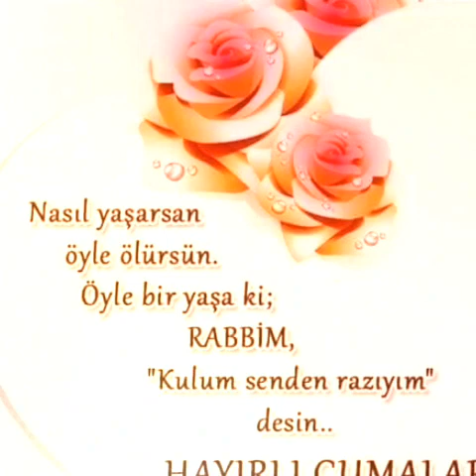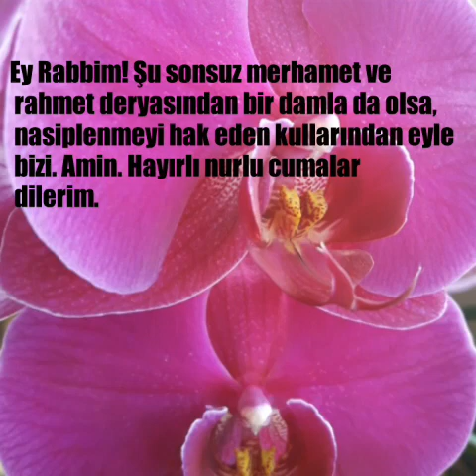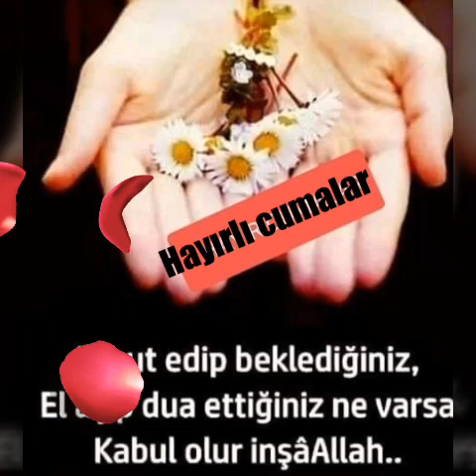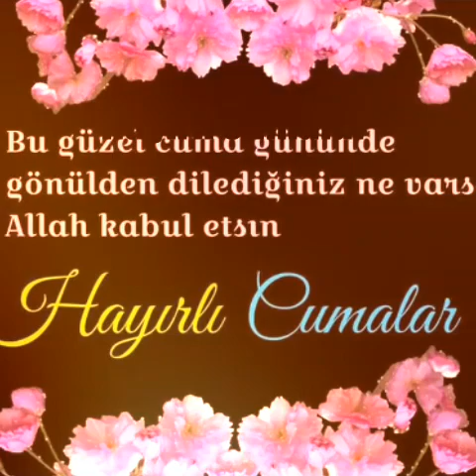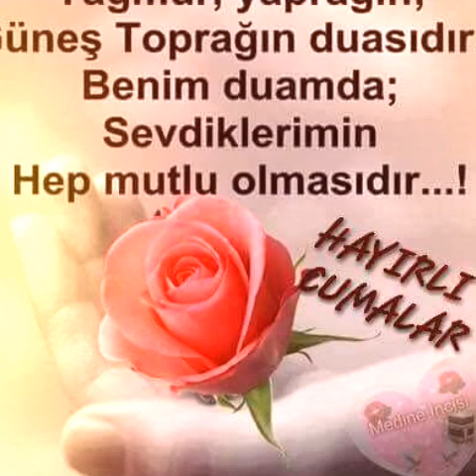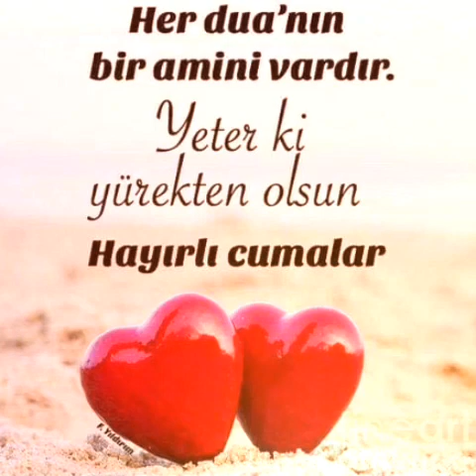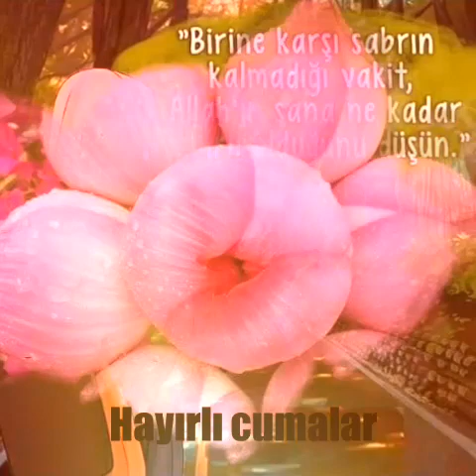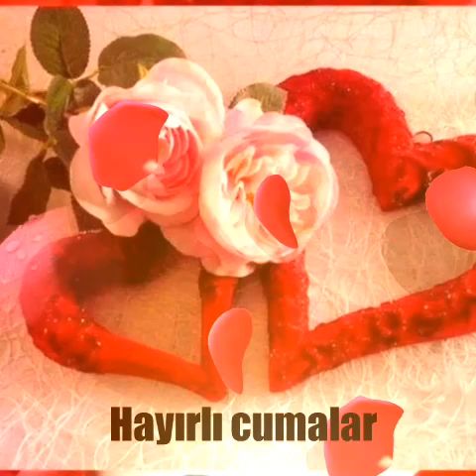[ Hayırlı cumalar ] kısa resimli en son, dini fon muzigi, telifsiz..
1- Bir hadis-i şerif meali şöyledir:
(Allah katında günlerin efendisi Cuma'dır. O kurban ve Ramazan bayramı günlerinden de faziletlidir. Cuma gününde şu beş özellik vardır: 1- Hazret-i Âdem o gün yaratıldı. 2- O gün yeryüzüne indirildi. 3- O gün vefat etti. 4- O günde öyle bir an vardır ki, günah veya akrabalarla ilişkiyi kesme konularında olmamak şartıyla kul Allahü teâlâdan bir şey isterse Allahü teâlâ mutlaka onu verir. 5- Kıyamet o gün kopacaktır. Allah'a yakın hiç bir melek, hiçbir gök, hiçbir yer yoktur, hiçbir rüzgar, hiçbir dağ ve taş yoktur ki, Kıyametin kopmasına sahne olacağı için Cuma gününün heybetinden korkmasın.)

Gelseydin telifsiz fon müziği